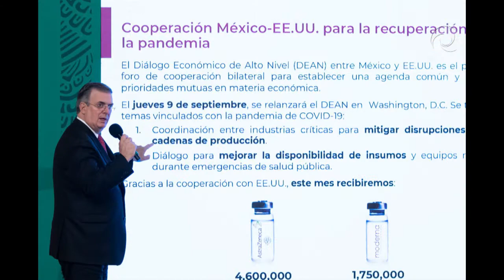Gobierno Federal atiende a personas damnificadas por inundaciones en Tula, Hidalgo afirma Presidente